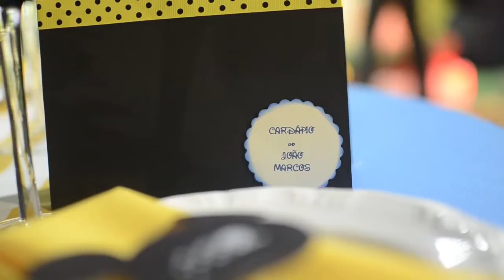João Marcos - 3 anos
Trailer do registro da festinha de 3 anos do aniversário do João Marcos.

Imagens e edição: Marianna Moreira
Fotos por: Krika Fotos
Espaço: Buffet Magic Point - Goiânia